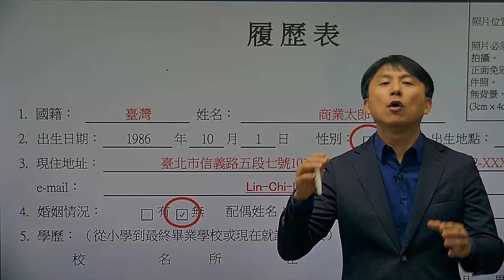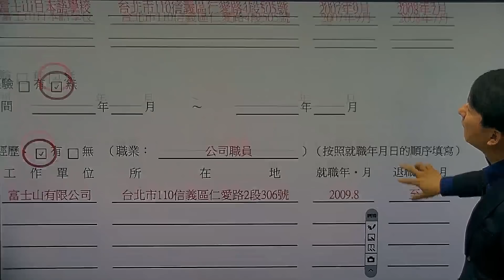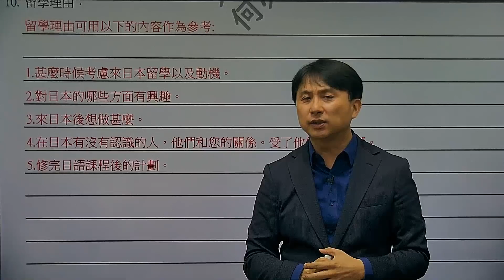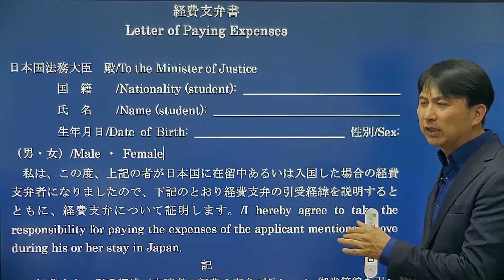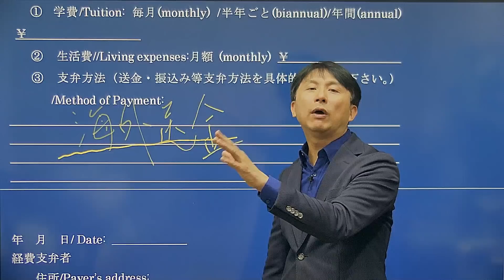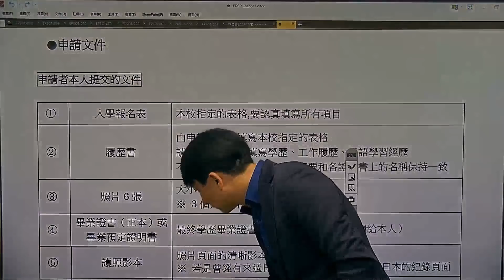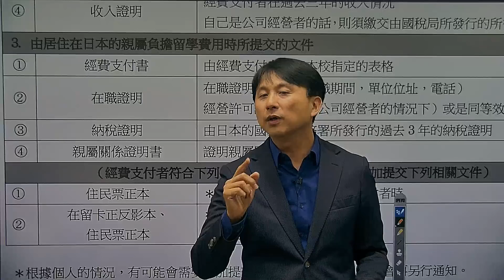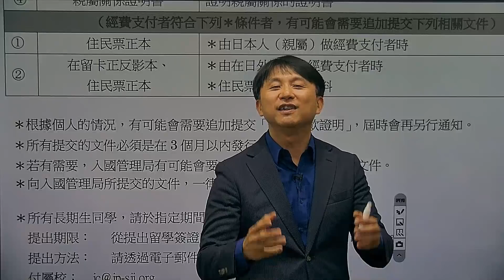日本留學代辦 日語學校日本專門學校如何填寫報名表以及應準備資料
日本留學代辦諮詢專用LINE ID是 kaseo0503